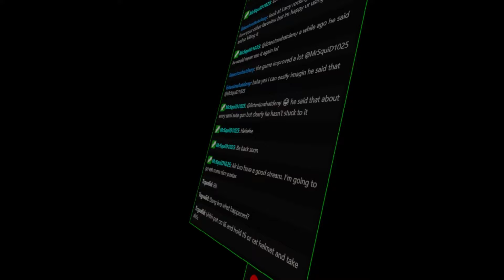Ghosts of Tabor | Airdrop Madness | The Story of The Mole King | Luckiest Rat Ever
4 raids with 4 airdrops - what are the chances ?